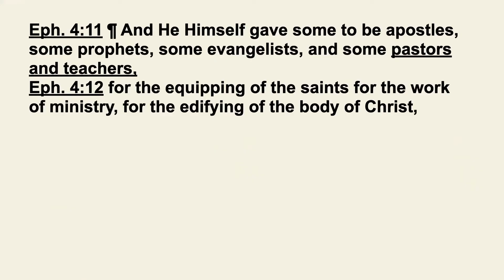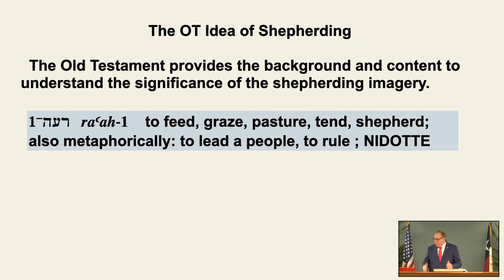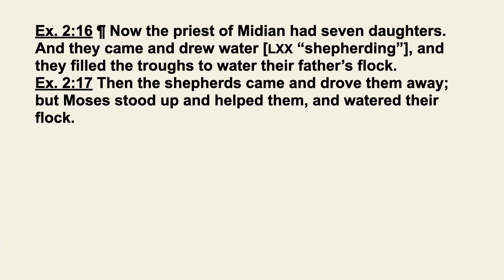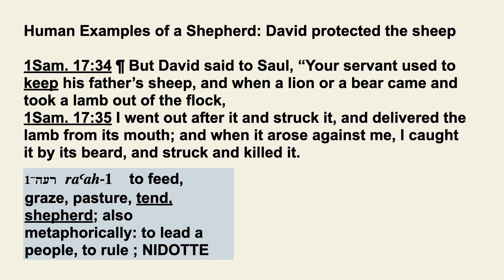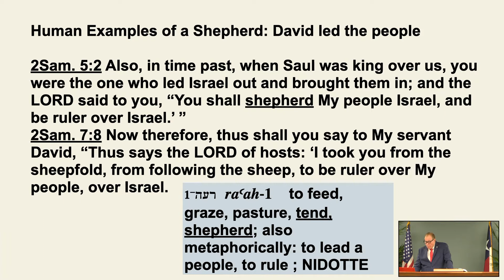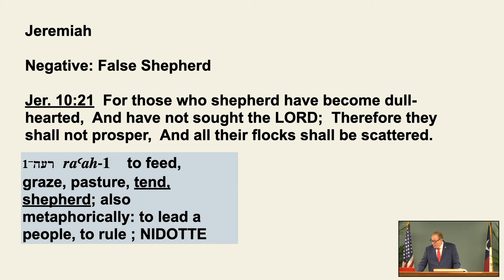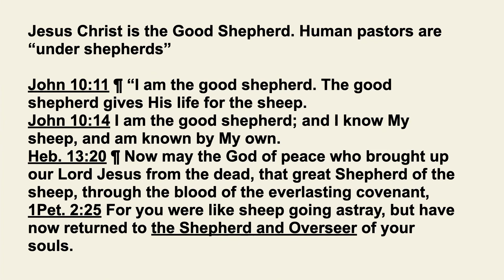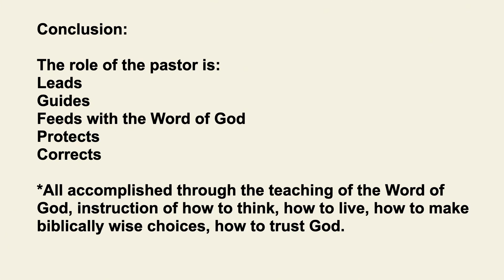Ephesians 144B - What is a Shepherd? Old Testament and New Testament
What is a Shepherd? Old Testament and New Testament. Ephesians 4:11. April 3, 2022

What are the responsibilities of a good shepherd? Listen to this message to learn what the Old Testament has to say about good shepherds. Hear about two examples, Moses and David. Contrast what they did with Jeremiah’s and Ezekiel’s descriptions of false shepherds who lead the people off the path God wants for them. Understand that just as God was the Good Shepherd in the Old Testament, so Jesus Christ is the Good Shepherd in the New Testament where teaching the Word of God is shepherding the flock.